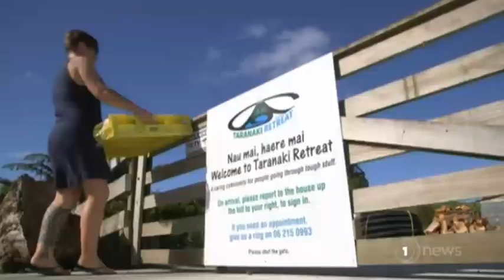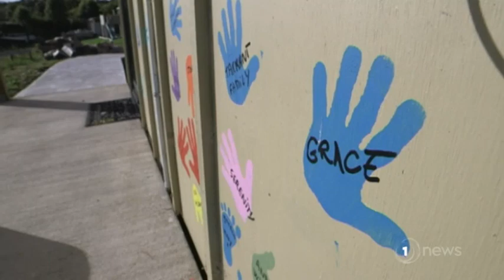Good Sorts: Family tragedy inspires New Plymouth man to start retreat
Jamie Allen sold his house, quit his job and started a free retreat for people at their lowest ebb.